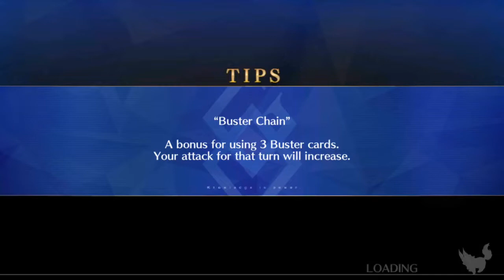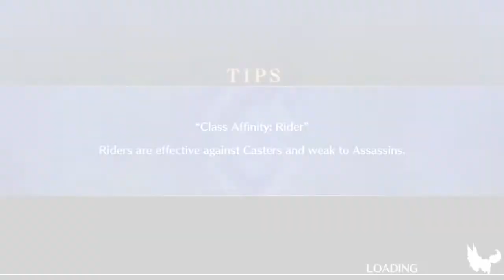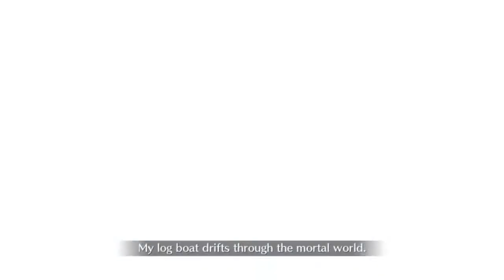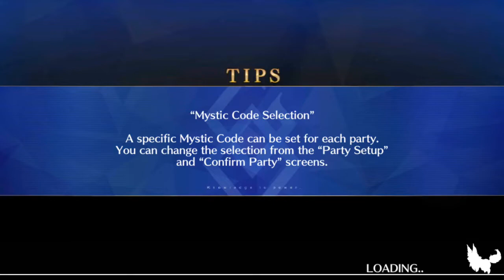FGO NA | Requiem Collab | Final Game: Battle Of Shinjuku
Chapters:
Arrow 1 - 00:00
Arrow 2 - 11:19
Arrow 3 - 15:07
Arrow 4 - 19:36
Arrow 5 - 26:10
Arrow 6 - 27:20
Outro - 36:10